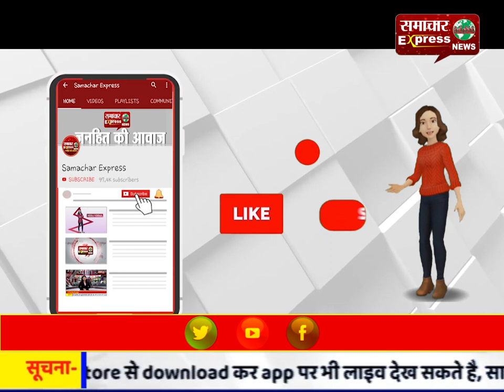कमलनाथ सरकार के राज्यमंत्री दर्जा प्राप्त कम्प्यूटर बाबा से अमर वर्मा की खास बातचीत